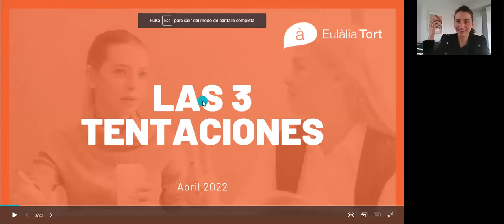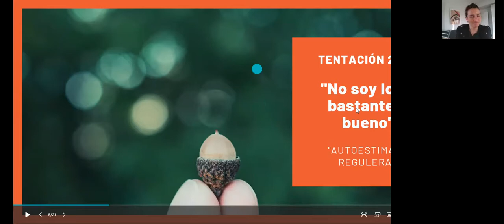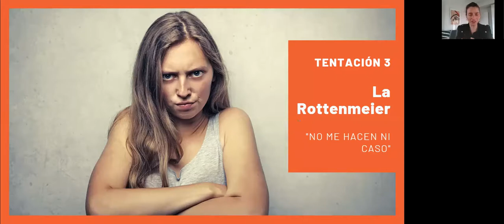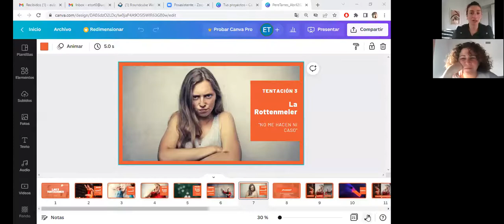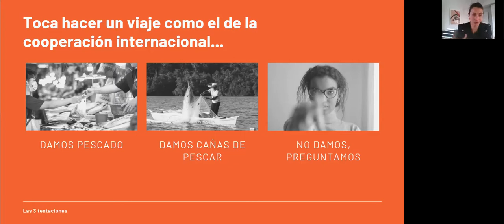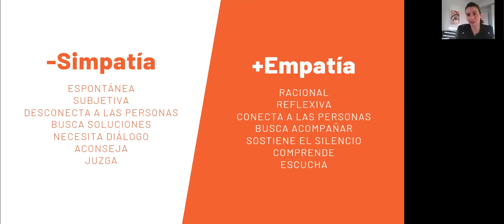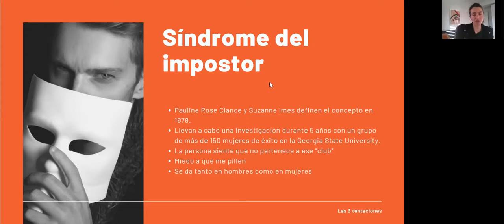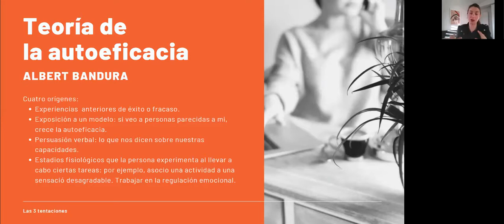Las tentaciones de los orientadores y orientadoras - Facultad Pere Tarrés - URL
Seminario web para profesionales de la inserción para hablar de las posibles tentaciones que tenemos como profesionales que acompañan a personas. Facultat Educación y Trabajo Social Pere Tarrés-URL.